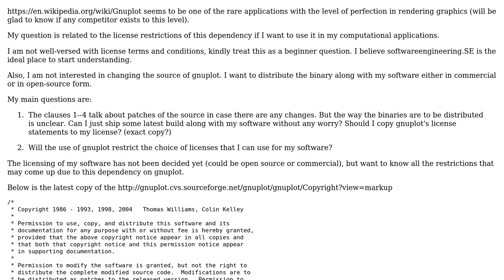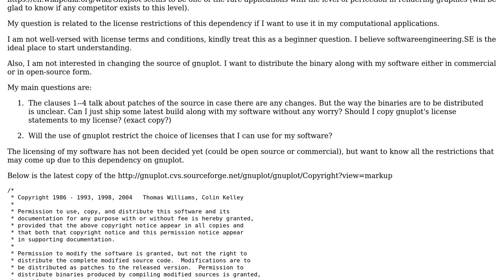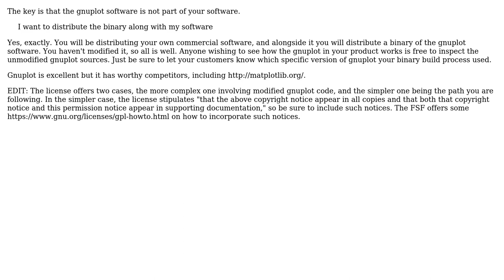Software Engineering: Gnuplot in commercial online/offline applications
With thanks & praise to God, and with thanks to the many people who have made this project possible! | Content (except music & images) licensed under CC BY-SA | Music | Images & others | With thanks to user Loves Probability user J_H and the Stack Exchange Network Trademarks are property of their respective owners. You are responsible for your own actions.